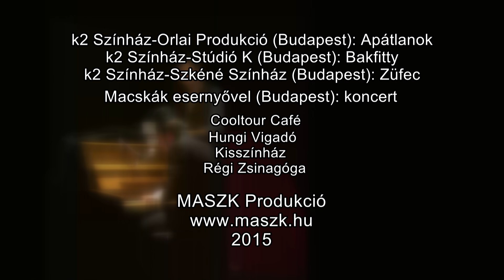THEALTER 25 -- Híradó/News VI/2015 (HD)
25. THEALTER
nemzetközi színházi fesztivál
Szeged, 2015. július 17-25.

THEALTER 25 -- Híradó VI/2015 – Egy fecske nem…?

A jubileumi, 25. THEALTER kiemelt meghívottja a k2 Színház.

k2 Színház-Orlai Produkció (Budapest): A. P. Csehov: Apátlanok – tétlenség 2 részben
Anna Petrovna Vojnyiceva: Kopek Janka mv. // Szergej Pavlovics Vojnyicev: Viktor Balázs // Szofja Jegorovna: Piti Emőke // Porfirij Szemjonovics Glagoljev: Borsányi Dániel // Kirill Porfirjevics Glagoljev: Farkas Sándor mv. // Marja Jefimovna Grekova: Tenki Dalma mv. // Nyikolaj Ivanovics Trileckij: Rózsa Krisztián // Abram Abramovics Vengerovics: Ruscsák Péter mv. // Mihail Vasziljevics Platonov: Horváth Szabolcs // Alekszandra Ivanovna (Szása): Boros Anna // Oszip: Domokos Zsolt
Fordította: Radnai Annamária // Dramaturg: Kautzky-Dallos Máté // Látvány: Jeli Sára Luca
Rendezőasszisztens: Erdélyi Adrienn // rendezte: Fábián Péter, Benkó Bence

k2 Színház-Stúdió K (Budapest): Bakfitty
sírásás két részben
Dürenmatt: A nagy Romulus c. történelmietlen komédiáját figyelembe véve
Romulus: Nagypál Gábor // Julia: Nyakó Júlia // Rea: Pallagi Melitta // Isauriai Zénó: Horváth Szabolcs // Mares: Sipos György // Tullia Rotunda: Homonnai Katalin // Pyramus: Borsányi Dániel // Achilles/Phylax: Domokos Zsolt // Aemilianus: Viktor Balázs // Spurius Titus Mamma: Lovas Dániel // Caesar Rupf: Spilák Lajos // Apollonia/Theoderich: Piti Emőke // Odoaker: Rózsa Krisztián
Dramaturg: Kautzky-Dallos Máté // Látvány: Pignitzky Ádám // Fény: Fodor Gergely Rendezőasszisztens: Homonnai Katalin // Rendező: Benkó Bence, Fábián Péter

k2 Színház-Szkéné Színház (Budapest): Züfec
tisztelet a kivételnek egy részben
M. Bulgakov Színházi regény c. művét ugródeszkának használva
Szergej Leontyevics Makszudov, írójelölt: Domokos Zsolt // Ivan Vasziljevics, színházigazgató: Rózsa Krisztián // Pjotr Bombardov, színművész: Viktor Balázs // Foma Sztrizs, színházi rendező: Borsányi Dániel // Ljudmilla Szilvesztrovna, színművésznő: Piti Emőke //Rudolfi, színházi ember: Horváth Szabolcs
fordította: Szőllősy Klára // dramaturg: Kautzky-Dallos Máté // látvány: Jeli Sára Luca // rendezőasszisztens: Erdélyi Adrienn // rendező: Benkó Bence, Fábián Péter
Valamint:

Macskák esernyővel
Papp Barbara: ének // Benkó Bence: gitár, vokál, zongora // Viktor Balázs: gitár, zongora // Mészáros Martin: basszusgitár //  Béli Ádám: dobok //  Georgita Dezső Máté: road, szessönzennész, hegedű, guitarlele, zongora

Riporter és vágó: Papp Melinda
Operatőr: Kovács Zoltán, Ficker Péter
koncepció: mk

25th THEALTER
theatre, music, exhibition, academy
international theatre festival
17-25 July 2015, Szeged, Hungary

THEALTER 25 News VI/2015 – Does one swallow not...?

The special guest of the 25th THEALTER festival is k2 Theatre.

k2 Theatre-Orlai Productions (Budapest): The Fatherless - idleness in two acts

k2 Theatre-Studio K (Budapest): Bakfitty - digging graves in two acts - based on Dürrenmatt's Romulus the Great: An Ahistorical Historical Comedy

k2 Theatre-Szkéné Theatre (Budapest): Züfec - based on Mikhail Bulgakov's A Theatrical Novel

The film series was commissioned by MASZK Association.
Reporter and editor: Melinda Papp
Cameramen: Zoltán Kovács, Péter Ficker
Concept: Katalin Martinkovics